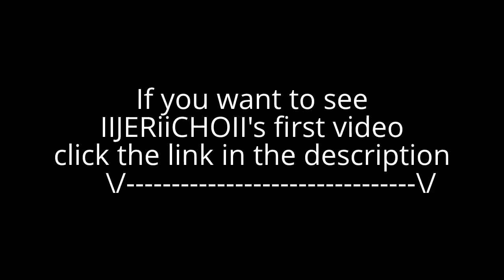IIJERiiCHOII's first video!